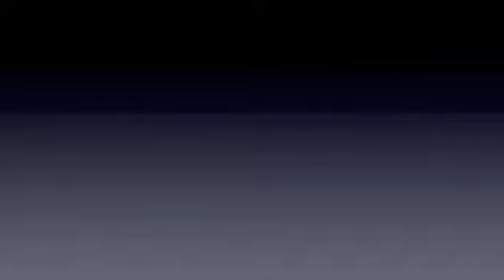O trabalho Natural na Vinha por Antonio Madeira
O incrível trabalho de dedicação à recuperação de vinhas velhas no Dão, feitos por Antonio Madeira. Aqui ele explica isso.